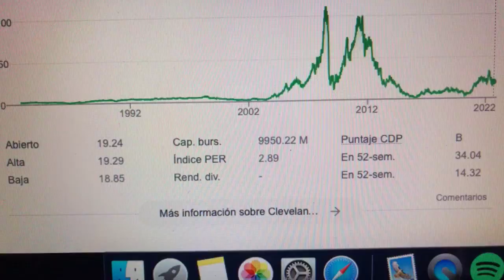🔴 Datos Sobre El Comercio De Acciones De Cleveland-Cliffs Inc CLF 🔴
Cleveland-Cliffs Inc., anteriormente Cliffs Natural Resources, es una empresa con sede en Cleveland, Ohio, que se especializa en la extracción, beneficio y peletización de mineral de hierro, así como en la fabricación de acero, incluido el estampado y la fabricación de herramientas.